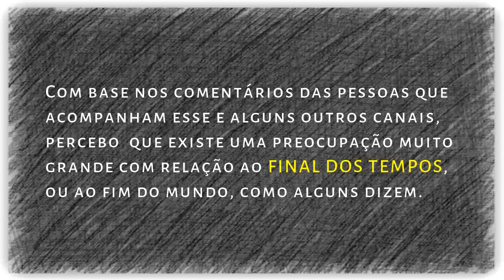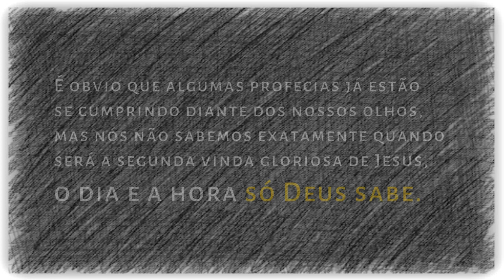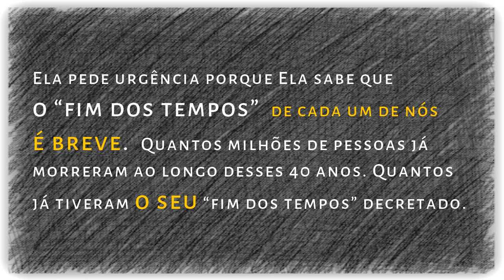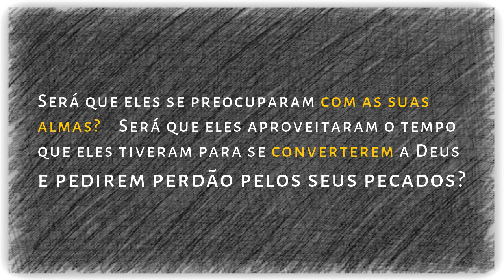A Grande PREOCUPAÇÃO da nossa época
Você se preocupa MAIS com o FINAL DOS TEMPOS ou com a sua ALMA?